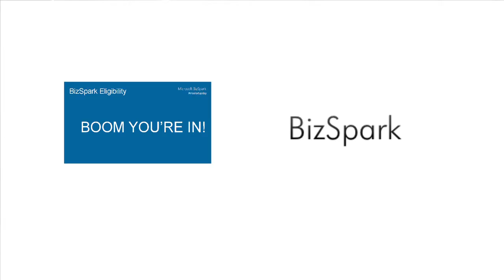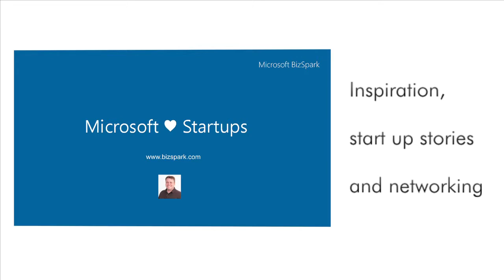Startup Day @ Microsoft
In May 2013 Microsoft New Zealand ran an event for startups called Startup Day @ Microsoft, comprised of a series of powerful presentations and networking:
- Rowan Yeoman gave an inspiring talk about Being an Entrepreneur'
- Thiago Almeida presented on Microsoft Technology and Programs for Startups
- WIP Videos presented their early startup story
- Timely presented their established startup story
- GreenButton presented their graduated startup story